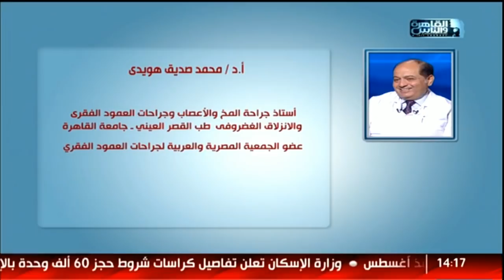الدكتور | اسباب آلام الظهر وطرق العلاج مع دكتور محمد صديق هويدى